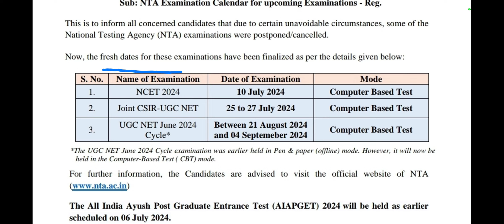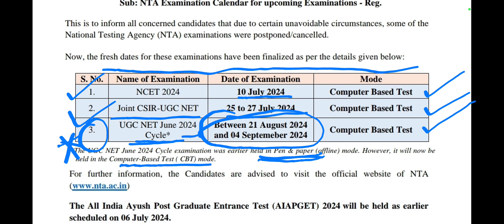Revise Date of NTA UGC NET JRF June 2024 Exam is announced